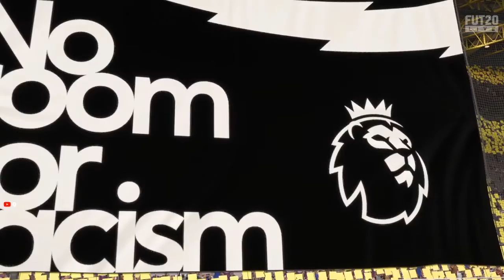fut fifa 20 in the life of Michael Bauer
Hy, i am Michael Bauer, and im a gamer. I do speak dutch in stream, but im always in to answer in englisch if u have questions, so you can ask my anything. I am here everyday for all of u.
Because i was ill i had to use medicine that weaken my bones. My ribs are misvormd, so sometimes i breathe like darth vader. iT DOES HURT YES, but that shouldnt stop me from persuing my dreams.
I am new to this job so if u want to criticise me,
pls do. I can handle it. Thank you, have a nice vieuwing experience.